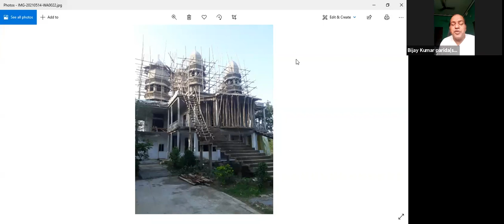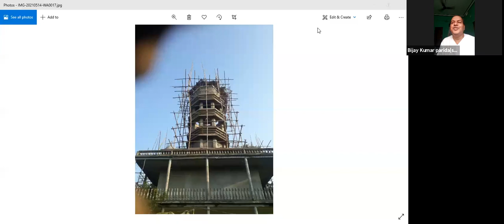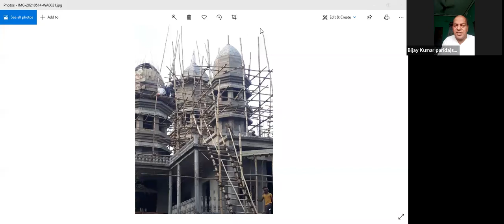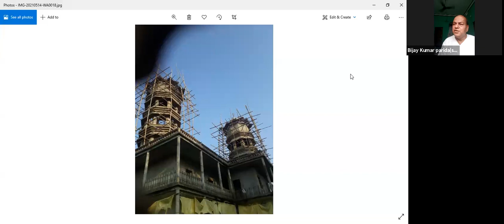Istalochana || Prof. Bijay Kumar Parida (S.P.R) || E-Satsang, Satsang Vihar Narsinghpur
jayguru to all devotees